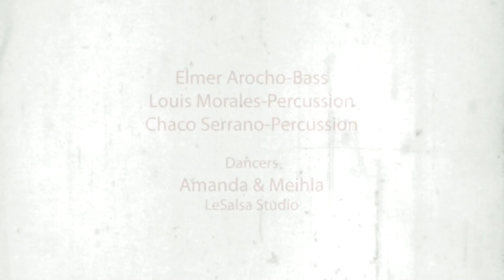Hichem Ferrah - Mr Dahmen ( Ya rayah )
Artiste : Hichem Ferrah
Style: Salsa, musique algériennne, Chaabi, cha3bi,
Titre : Mr Dahmen ( inspiré de Ya Rayah de Dahmane el Harrachi  دحمان الحراشى)

Guitare : Hichem Ferrah
Basse : Elmer arocho
Percussions :  Louie Morales & Chaco Serrano
Danseuses : Meihla et Manda
Réalisation Vidéo : Eddie Tomecko

Informations :
Hichem Ferrah est un guitariste  algérien vivant au Etats Unis.
Sa ville d'origine est "Oum el bouaghi" en Algérie.
Il a été membre du groupe Ithrene, il a joué avec son frère Smail Ferrah et aussi avec Djamel Sari du groupe "les berbères".

Hichem Ferrah ( Chaoui d'Oum el Bouaghi)  reprend le titre Ya rayah de Dahman el Harrachi ( Chaoui de Khenchela ), un des titres les plus connus au monde de la musique algérienne.
"Mr Dahmen" est une composition qui rend hommage à Dahmane El harrachi  et  s'inspire de sa chanson dont les thèmes sont ceux de l'expatriation, des immigres, de la souffrance et des regrets lié à l'exil.

Hichem Ferrah (Chaoui d'Oum el Bouaghi) takes up the title Ya rayah by Dahman el Harrachi (Chaoui de Khenchela), one of the most famous titles in the world of Algerian music.
"Mr Dahmen" is a composition which pays homage to Dahmane El harrachi and is inspired by his song whose themes are those of expatriation, immigrants, suffering and regrets linked to exile.

هشام فراح يحمل لقب يا راية لدهمان الحراشي ، أحد أشهر الألقاب في عالم الموسيقى الجزائرية.
"السيد دهمن" هو مقطوعة تكرّم دحمان الحراشي وهي مستوحاة من أغنيته التي تتناول مواضيع المغتربين والمهاجرين والمعاناة والندم المرتبطة بالمنفى.

赫赫姆·费拉（Hichem Ferrah）担任达赫曼·哈拉奇（Dahman el Harrachi）的头衔Ya Yaah，是阿尔及利亚音乐界最著名的头衔之一。
“ Dahmen先生”是向Dahmane El harrachi致敬的作品，灵感来自他的歌曲，主题是移居国外，移民，苦难和与流亡有关的遗憾

Hichem Ferrah retoma el título Ya rayah de Dahman el Harrachi, uno de los títulos más famosos del mundo de la música argelina.
"Mr Dahmen" es una composición que rinde homenaje a Dahmane El harrachi y se inspira en su canción cuyos temas son los de la expatriación, los inmigrantes, el sufrimiento y los lamentos ligados al exilio.